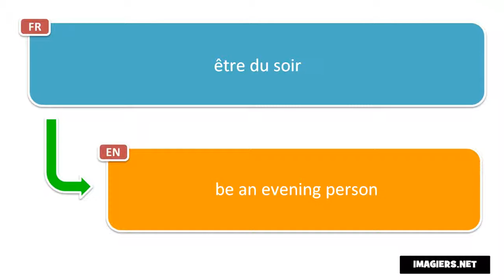How to pronounce être du soir